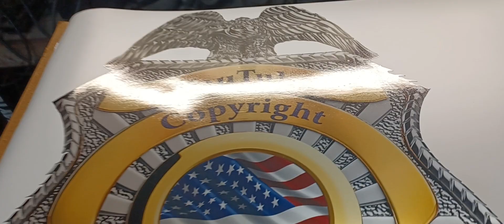The Law Is Gonna Be Broke!!!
Got A New Sticker For An Upcoming Video!!!